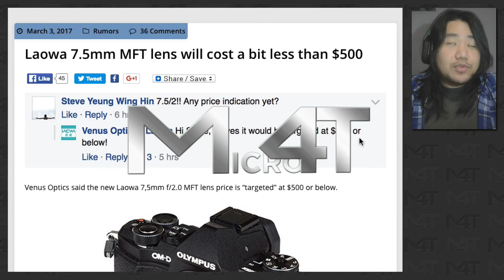Price Rumor on The Laowa 7.5mm f/2 - M4T - OffTC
What do you think about this price? Given that wide lenses from 12-17mm have some issues of their own and range from $160-$400, I think this is a great price for a 7.5mm lens. Sure it is out of many people's price range, mine included, but this is a fair standard to shoot for considering what it does.